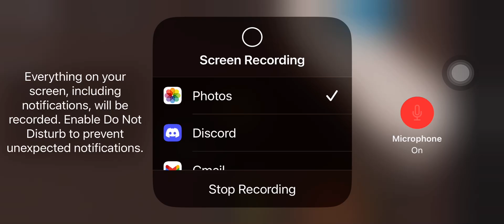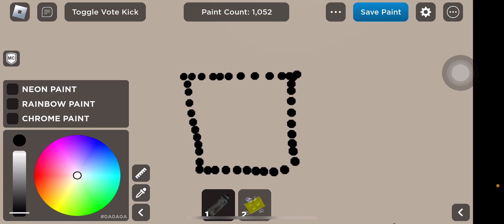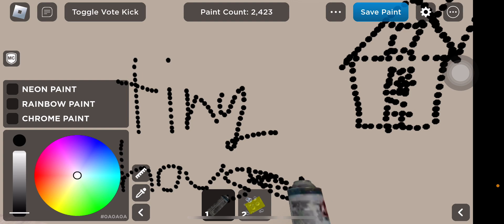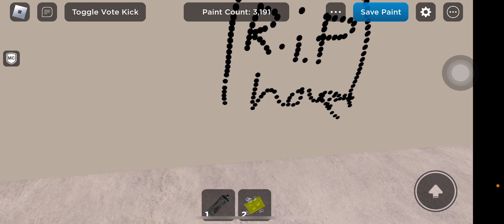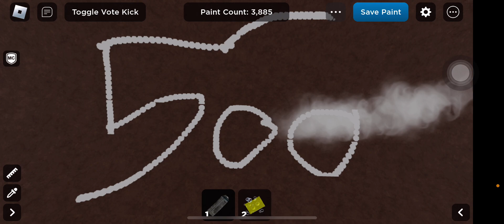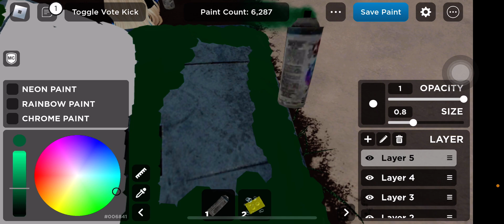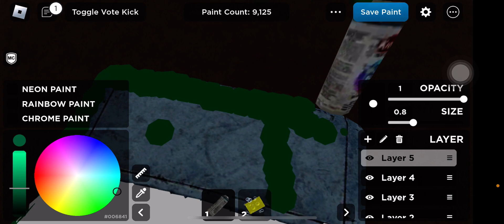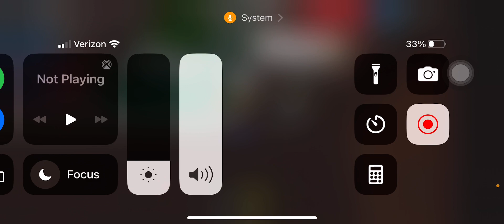December 31, 2022